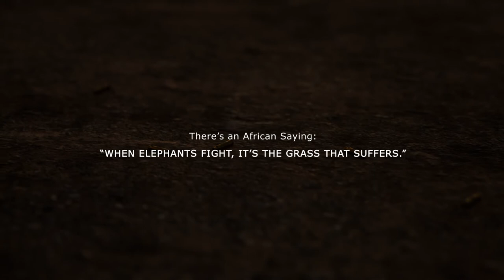Miika 3D Animated Short Film ~ Written & Directed by Nsiimenta Shevon, Animated by Solomon W. Jagwe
Miika 3D Animated Short Film ~ Written & Directed by Nsiimenta Shevon, Animated by Solomon W. Jagwe ~ I am sharing this Award Winning 3D animated short film I animated for  Nsiimenta Shevon, an extremely talented Ugandan Film Director. I used the Unreal Engine for setting up the environment plus rendering and iClone for the animation. I used the Xsens suit for the character mocap. Environment 3D Modeling in Maya by Bruno Louis Ssekandi.  Film Details: FiveFor5  Fund Presents, Miika, a 3D Animated Short Film ~ Written & Directed by Nsiimeta Shevon, Animated by Solomon W. Jagwe | Sowl Studios ~ “Miika” was inspired by the harsh history of the rebel attacks of 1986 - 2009 in Northern Uganda and the tyrannical rule of president Idi Amin (1970s) and his soldiers.

Executive Producers: Kemiyondo Coutinho, Afsa Umutesi, Solomon W. Jagwe | Producers: Dianne & Ron Hoge | Co-Producers: Tobie Windham & Shinelle Azorah, Tika Sumpter